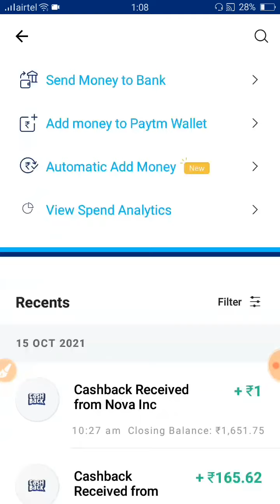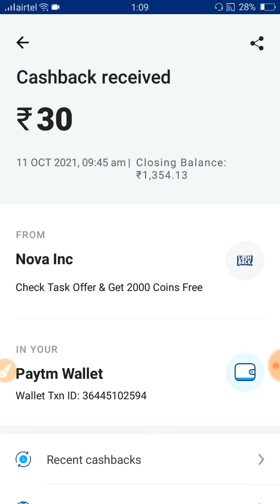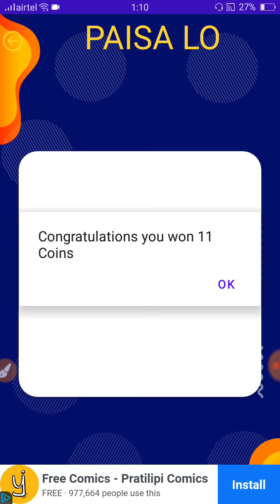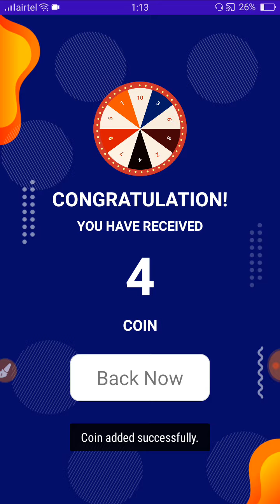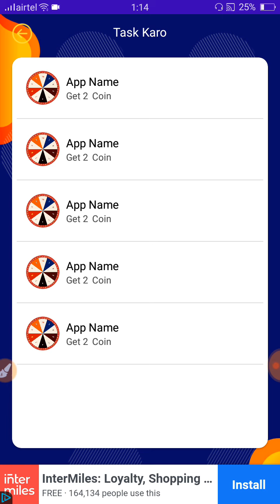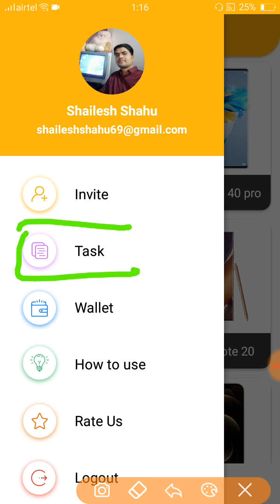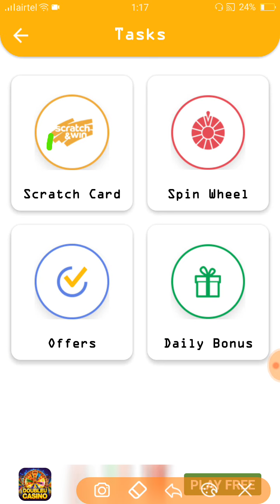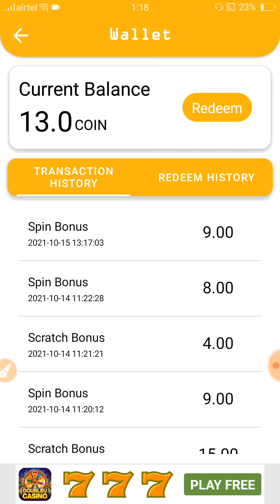DAILY 1 ₹ ADD MONEY PAYTM WALLET || 2 NEW BEST EARNING APPLICATION 2021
1) Online paise kaise kamaye
2) Mobile se paise kaise kamaye
3) Smart phone se kaise paise kamaye
4) Task complet kar ke paise kaise kamaye
5) Easy work kar kr paise kaise kamaye

 🙏 ONLINEPAISEEARNING 🙏